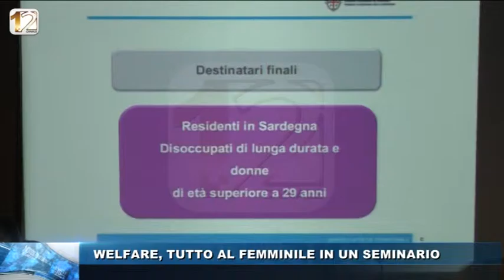WEB TG POMERIGGIO 16 FEB 2017